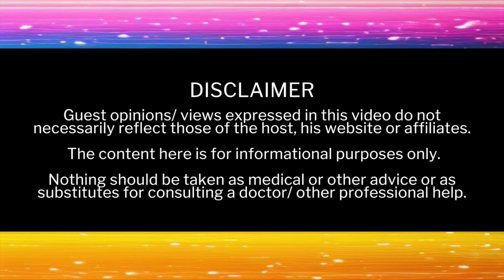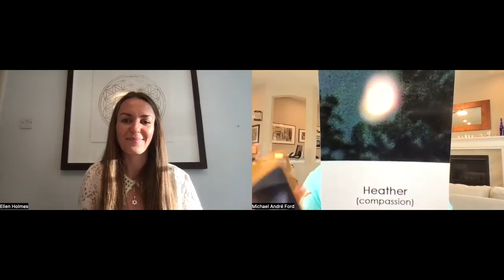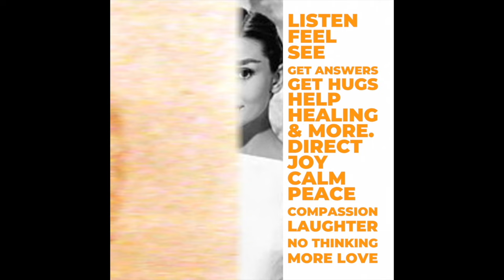KUNDALINI AWAKENING 💖❤️🧡💛💚 UK'S ELLEN HOLMES: DIAMOND CONSCIOUSNESS, RAINBOW LIGHT BODY & FUN 😇 EP06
🌟 Tune into a world of wonder and transformation. Profound wisdom 2x a week, plus most guests connect with Angels, etc. on/ off-camera.

*SHOW INFO*
*APL SPOTLIGHT SERIES*
*EPISODE 6* ⭐ *MAR 27 2024* ⭐ *1 HR 4 MIN*

Our GUEST is *ELLEN HOLMES,* a UK soul coach, spiritual entrepreneur, and business strategist. She joins us from England, having just returned from an extended stay along Mexico's Caribbean coastline in Tulum.

With the highest intent, Ellen helps others to open up. See her for Theta Healing, Kundalini Awareness instruction, Yoga, Meditation, Creative Direction or general getting "unstuck."

She shares various experiences from being an 800m track star in the UK as a teenager to studying Yoga in India. Her personal best at the 800 meter distance? 2 minutes 11 seconds - with a bunch of records/ achievements!

She believes very much that yoga is about more than yoga. It's about cultivating the divine awareness that comes with the act.

She speaks about Kundalini Awareness, Diamond Consciousness, the Rainbow Light Body, Crystaline or Christ Consciousness and allowing more in life as often as possible!

Ellen has traveled extensively. India, Spain, Mexico and many other places!
Look for a possible book coming from her in 2025.

✰✰ ELLEN CATCHES THE SCENT OF LIT SAGE THRU 2 SCREENS
✰✰ WATCH HER TAKE STEPS ON-AIR WITH MICHAEL, HANGING OUT WITH ANGELS, SRI SHIRDI SAI BABA, GANESH, LAKSHMI, KRISHNA, SHIVA, GERONIMO, THE DIVINE TIGER FROM INDIA WHO IS ACTION (THE ONE WITH THE DIVINE MOTHER) ...

*ABOUT MICHAEL*
Michael loves to connect people to the Universe without a barrier. Meet, hear, feel & see Angels, Mary, Buddha, Plato, Jesus, Native Americans, India figures, Galactic Beings, Light Beings, passed-over loved ones, etc. Hundreds of loving figures ...

Get any answers. All languages/ dialects spoken. Get hugs which can be healing. See auras. Receive a frequency transmission/ see Light Symbols. Catch lit sage. See Michael’s light. Do this as a group. All direct!

The service is unique enough to the point many communities (spiritual, wellness, etc.) are unaccustomed to embracing it. Angels help with Mankind & Compassion, plus following one’s path. Allow for more in each moment!

*BOOK REVIEW*
3x NYT Bestseller *ANITA MOORJANI* says:
"The knowledge of heavenly angels is made available to us in this powerful little book as we learn to communicate, receive guidance, enhance intuition, and access the unlimited universal power of the angels. A must-read."